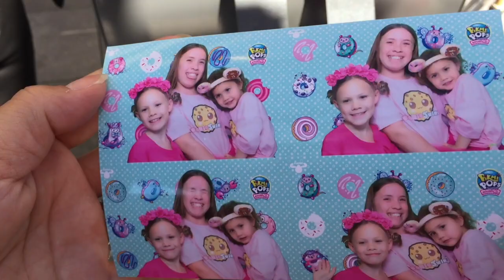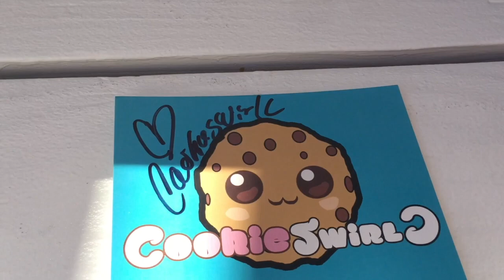Pikmi Pops Doughmis LA Event-Meet and Greet CookieSwirlC-unboxing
The Pikmi Pops Doughmis event in Los Angeles was amazing! Meet and Greet with CookieSwirlC and we ran into Trinity and Beyond and Madison and Beyond! Such a treat!